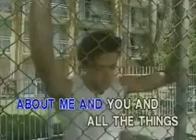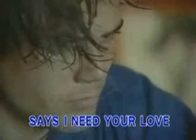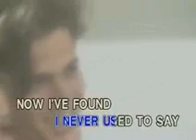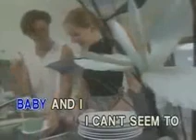0210. And I - Boyzone | Ivory Records